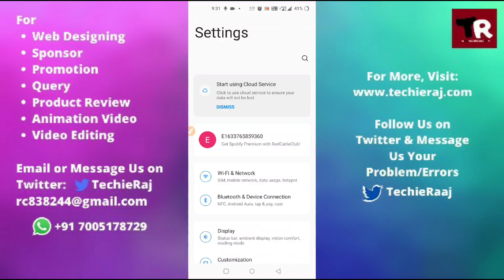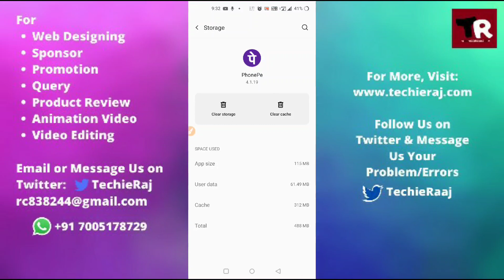Fix Phone Pe App Could Not Load The App Problem Solved